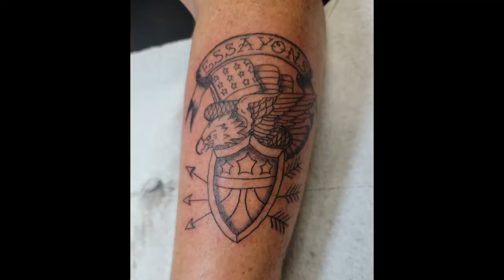Fly View Time Lapse - Patriotic Eagle Tattoo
Done at Lucky Anchor Tattoo by James. Thank you John for letting us help pay tribute to your time in the military. Enjoy the video!

Lucky Anchor Tattoo, LLC
604 19th St Moline, IL 61265